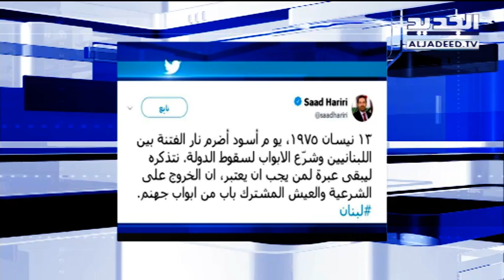نشرة اخبار الظهيرة 13-04-2018